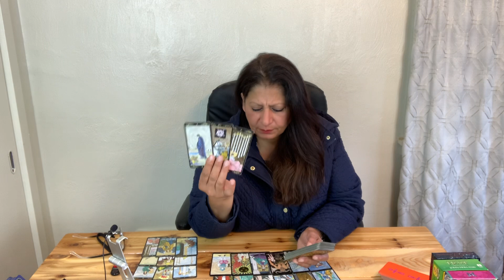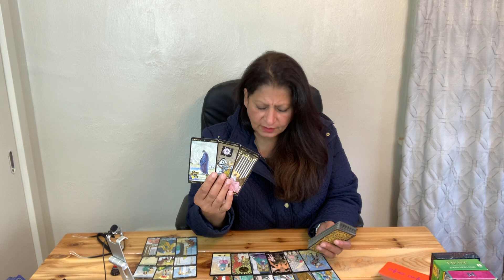Cancer a New or renewed Love/ October 2020